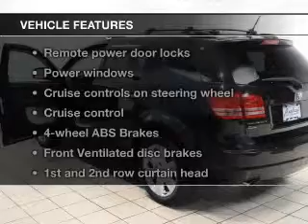2009 Dodge Journey - Parma OH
Year: 2009
Make: Dodge
Model: Journey
Trim: R/T
Engine: 3.5 liter 6 cylinder 24 valve
Transmission: Automatic
Color: Brilliant Black Crystal Pearlcoat
Mileage: 75773
Address:
6603 Brookpark Road